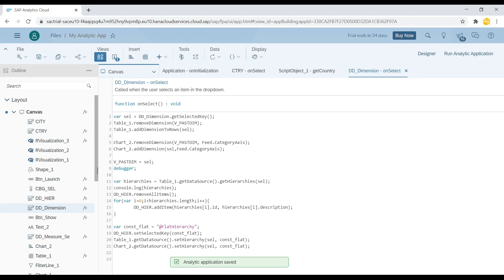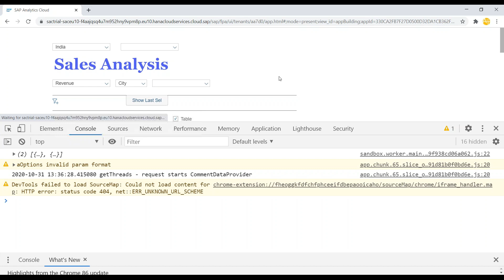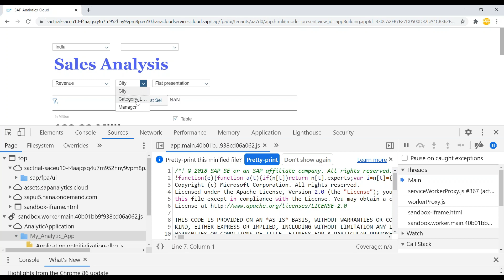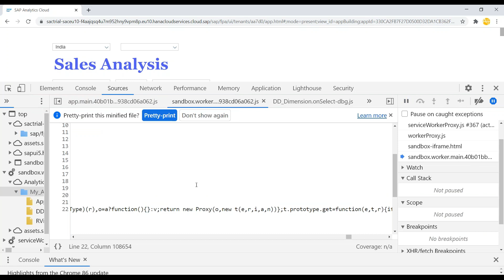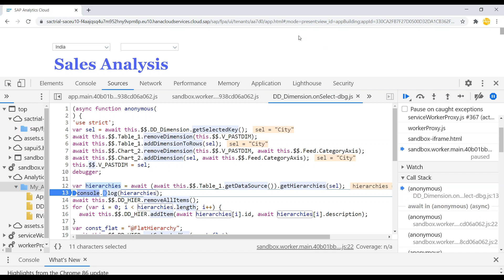Debugging SAC Analytic Designer | How to debug Scripts in Analytics Designer Debug Mode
SAP analytics cloud Analytics Designer can be debugged easily by manually activating JS debugging option in browser url using ;debug=true option.
This was released with the latest Quarterly Release of SAP analytics cloud, allowing scripts to be edited in the browsers debugger also further allows quick test and Watch of variable values.
In this video we are going to discuss How to debug Scripts in Analytics Designer Debug Mode.

Debugging SAC Analytic Designer ,
How to debug Scripts in Analytics Designer Debug Mode,